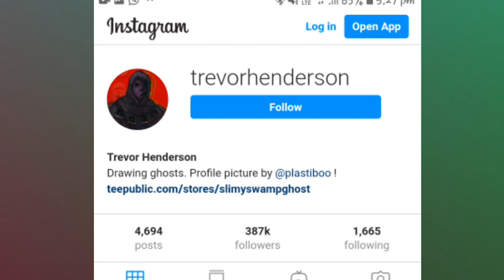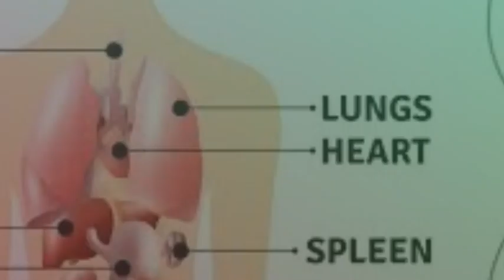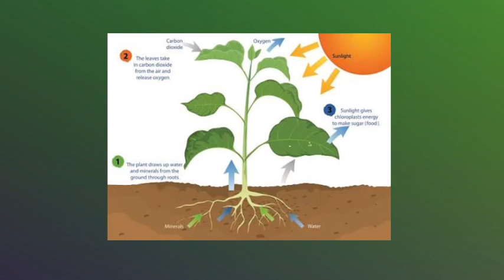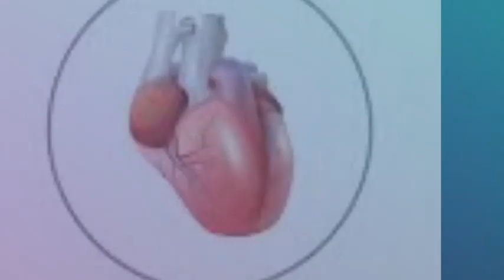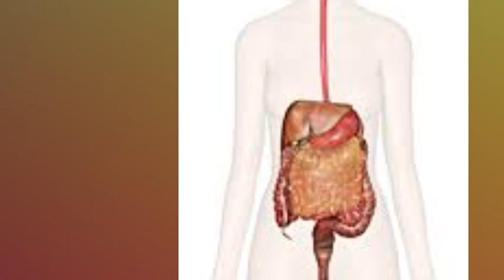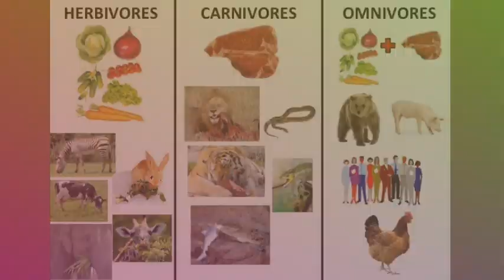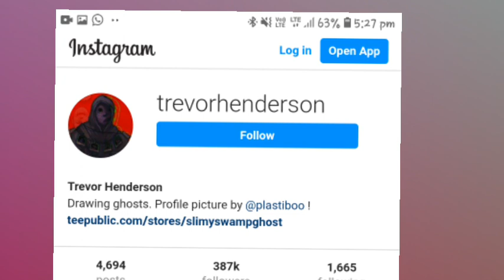Siren Head: An Intersting Entity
Sirenhead:

     In this vid,i discussed about the sirenhead's features,Anatomy,and theroies about the creature

the vid is shows the entity as relatable to the Earthling more than it's like a alien or a god like thing so. maybe controversial.

hope you people enjoy ma content